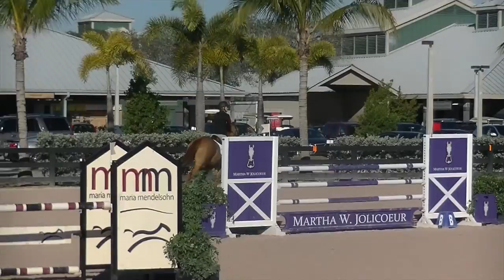Angelina 1st place 6 yrs WEF 6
This video is about Angelina 1st place 6 yrs WEF 6